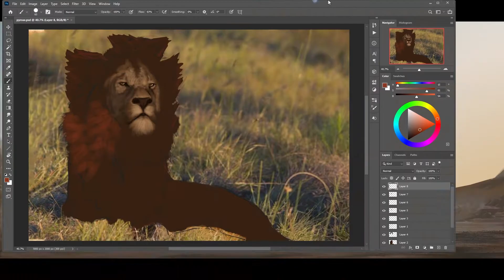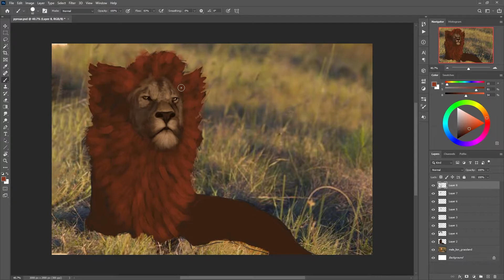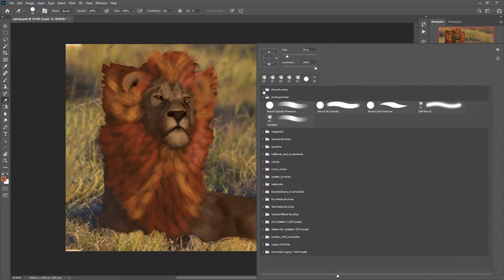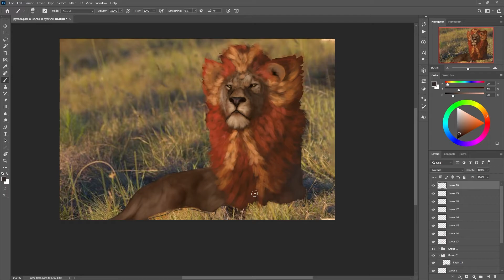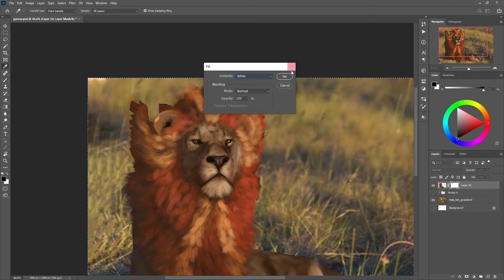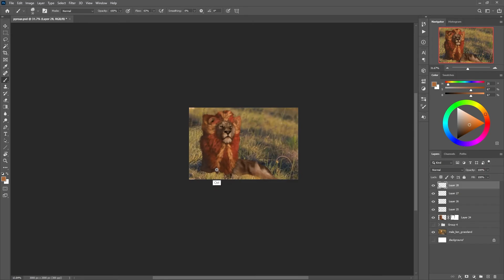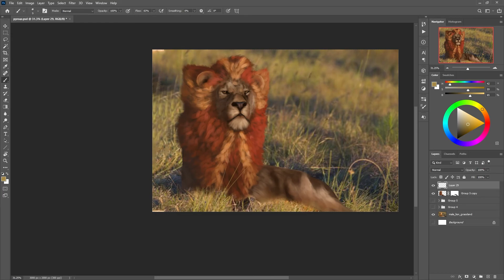Realistic Pokemon Speedpaint: Pyroar